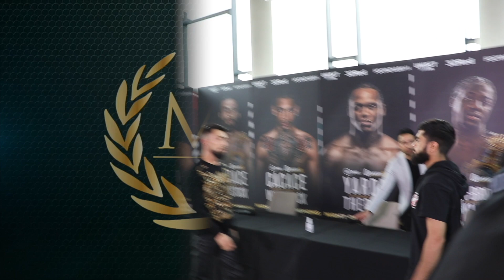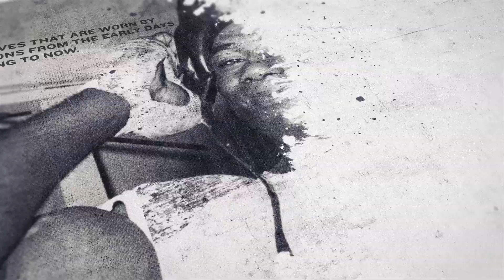INTENSE & LOUD HEAD-TO-HEAD! - IJAZ AHMED v KAISY KHADEMI SQUARE-OFF AHEAD OF BRITISH TITLE REMATCH